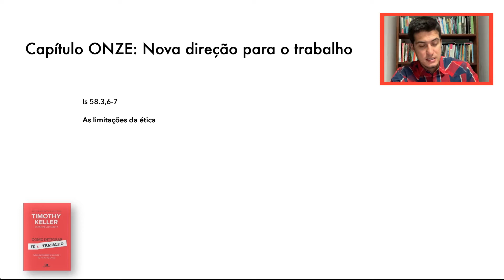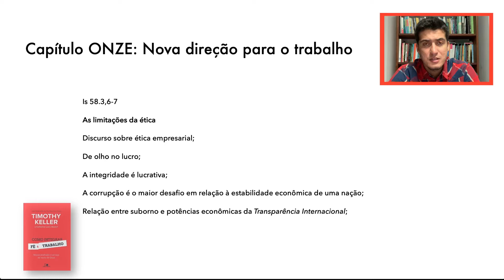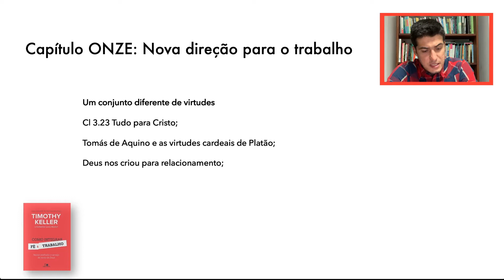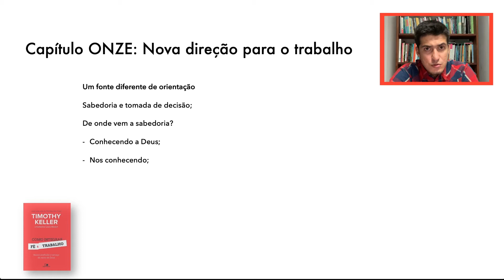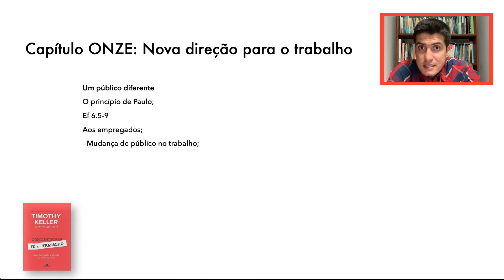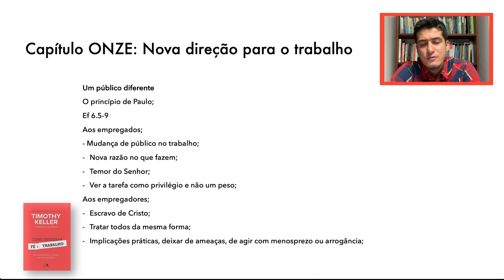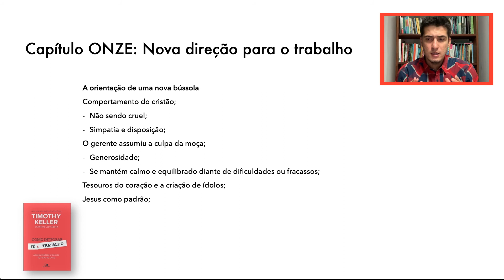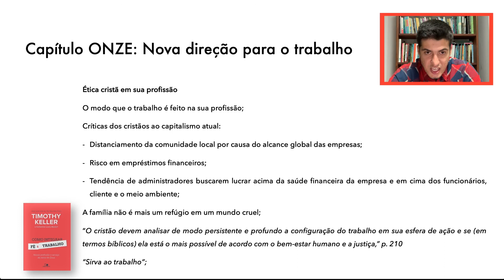Livro: Como integrar fé e trabalho [Timothy Keller] - CAPÍTULO ONZE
Essa é uma série de videos sobre este livro do Timothy Keller. O nosso objetivo é trazer uma reflexão sobre vocação a partir do estudo do livro.

Espero que você leia o livro e estude sobre o tema.

Não esquece de comentar o que você achou.